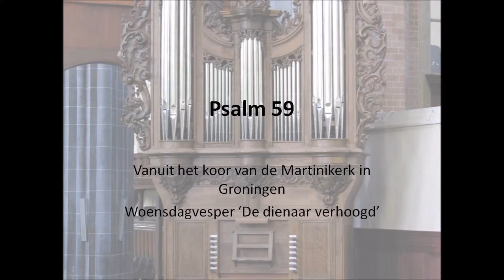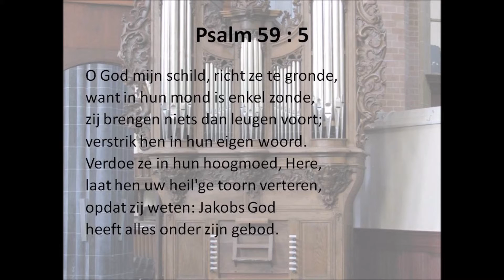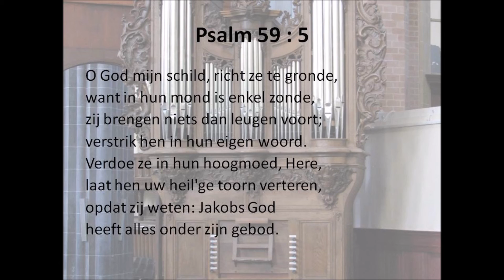Psalm 59 (Geneefse Psalter, nieuwe berijming, ritmisch) Samenzang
Woensdagvesper 'De dienaar verhoogd'
Vanuit het koor van de Martinikerk Groningen
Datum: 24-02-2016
Organist: Egbert Minnema
Geneefse Psalmen 59